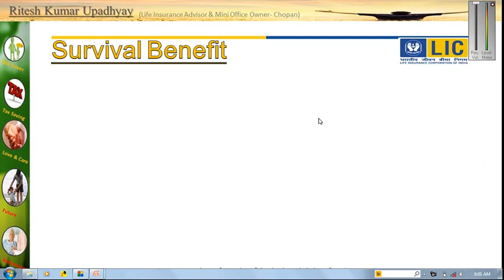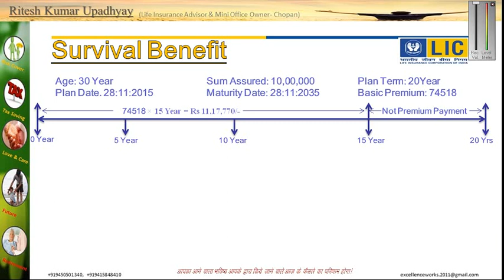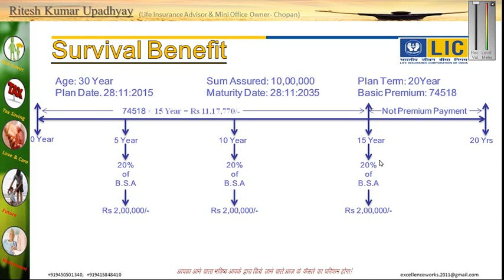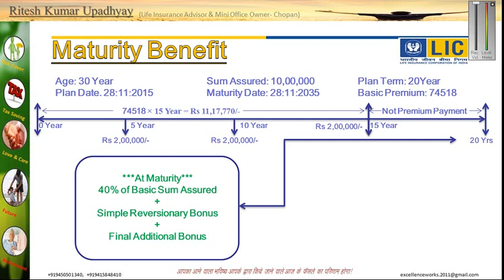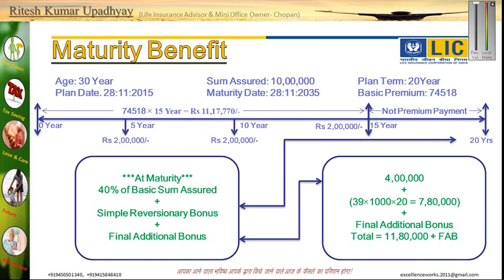New Money Back Plan Table No. 820 || Maturity Information in Hindi || By: Ritesh Lic Advisor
For customers of Bhartiy Jeevan Bima Nigam, our channel Ritesh Lic Advisor is useful as Like LIC Customer Care. You can say this channel's videos gyan tube for Lic of india.

Lic's New Money Back Policy Table No. 820 is a Life insurance Plan and this policy provide Guaranteed Money Back after 5 year there after 10 year and 15 year.

New Money Back Policy is a Limited Payment Life Insurance Plan. In this Plan Policy holder found his maturity after 20 year. but He has to deposit the premium only for 15 years.

This is very Good Benefit for Policy holders gives Lic of india by this New Money Back plan which Plan No. 820.

The Maturity of New Money Back Policy is very Good. So you can say that this Policy Gives you Guaranteed Money Back time to time, and Very Good Maturity.

New Money Back Plan is a plan that provides a very good risk cover. If the life insured dies after the policy is made, the LIC pays the entire insurance for his nominee.

Not only this, if the insured has taken any money back in his lifetime, then that money is not cut from the death claim amount.

Therefore, you can say that this is the best money-back plan in all the life insurance companies in India as it is working. This is the best paying scheme on maturity and If the customer dies, there is a money back plan providing the best financial protection to his family.

Through this video, I have tried to tell you how much money back would be received from the new money back scheme from time to time if a customer takes this policy. Not only this, after watching this video, you will also know that when LIC's money back plan, whose table number 820 is maturing, how will LIC of India pay.
And all this information is given in a broadly simple and understandable Hindi language.

If you want information about other plans uploaded on our channel then click on the link given below.

यदि आप मुझसे मेरे सोशल नेटवर्क साईट से जुड़ना चाहते है तो निचे दिए लिंक पर क्लिक करे